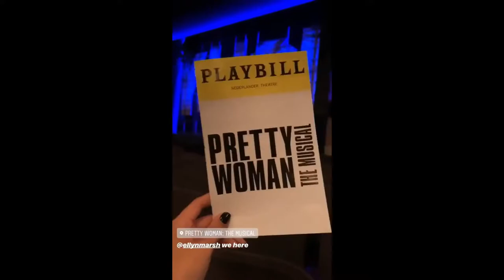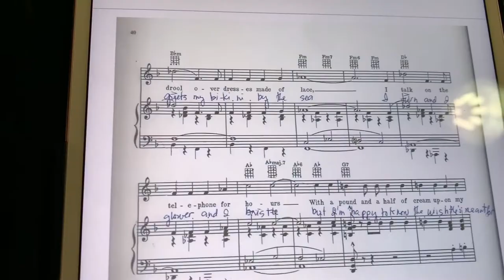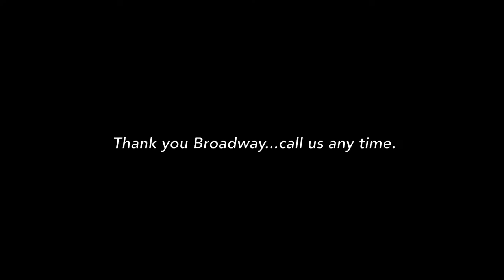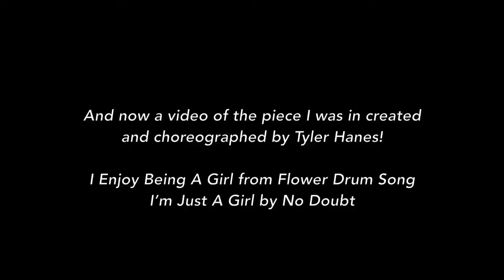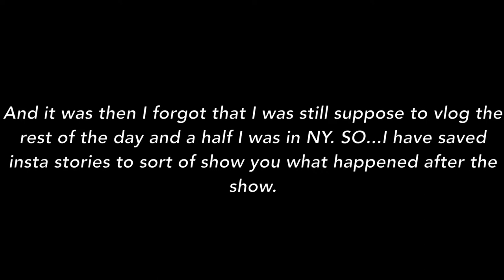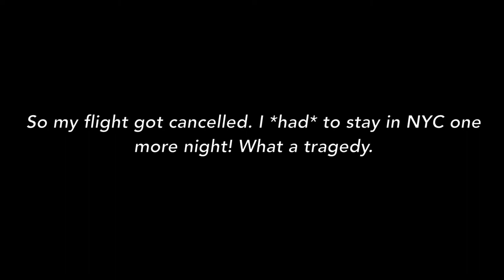Broadway Dreams New York!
This past week I got to be in New York with Broadway Dreams as an intern! This week I was fortunate enough to be cast in Black Box A New Musical! Because of that I was not able to vlog as much as I thought I was going to. BUT regardless I vlogged what I could and I hope you enjoy seeing another week at Broadway Dreams! The US summer tour is over and they are now in Germany at Europa Park! Keep checking out Broadway Dreams on their social media and on their website to see if they come to a city near you! They do weekend intensives as well as their Broadway Dreams University intensives for those looking to pursue theatre professionally through college!

Follow the faculty of BDFNY!

Christopher Hanke: @christopherjhanke
Annette Tanner: @annettetanner
Matt Scott: @fattymattyfresh
Balint Varga: @balount
Tyler Hanes: @thetylerhanes
Mimi Scardulla: @mimidulla
Matthew Lee Robinson: @matthewleerobinson
Scott Anderson Morris: @scottandersonmorris
Jenn Colella: @jenncolella
Michael James Scott: @iammjscott
Rachel Hoffman: @sweetdeechnyc
Dontee Kiehn: @donteekiehn
Alexia Acebo: @alexia__faith
Robbie Fairchild: @robbiefairchild

Have questions about BDF? We are happy to answer any questions you may have!

Music: New York, New York sung by Kate Baldwin
Camera: iPhone XR
Editor: CuteCutPro